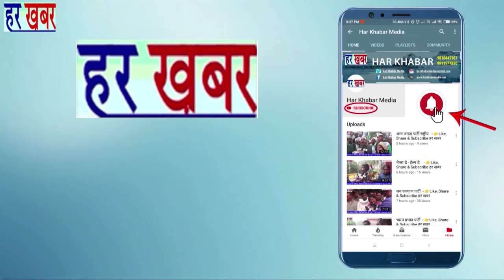FIITJEE Sector-12 Dwarka - 👉Like, Share & Subscribe हर खबर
प्रशिक्षण और शिक्षा के क्षेत्र में न फिटजी केवल इन दिनों सबसे आगे है, बल्कि यह बेहतर विकल्प भी है, क्योंकि यह हमेशा नए तरीकों की तलाश में रहता है, ताकि शिक्षा उन सभी के लिए एक सामान्य संपत्ति बन सके, जो अधिक से अधिक ऊंचाइयों को हासिल करने के लिए खुद को ढालने के इच्छुक हैं। फिटजी शुरू से ही छात्रों की सेवा बेहद ईमानदारी और सक्षम शिक्षा के साथ करता आ रहा है। पारदर्शिता और प्रतिबद्धता इसका मूलमत्रं है। निदेशक अंकुर ने कहा, ‘फिटजी ने छात्रों को डिजिटल लर्निंग के माध्यम से तनाव मुक्त शिक्षा प्रदान करके शिक्षा को परिष्कृत करने का बीड़ा उठाया है। अब यदि यह कहें कि यह बेहतरीन शिक्षा प्रदान करने में अद्वितीय है, तो शायद गलत नहीं होगा। फिटजी हमेशा विद्यार्थियों को सफलता के शिखर तक पहुँचाने में बहुत मददगार साबित हुआ है और आगे भी हमारा यह प्रयास जारी रहेगा। विगत कई वर्षों में, इसमें कोई दो राय नहीं, फिटजी ने कई पहल की हैं और दरअसल, इसी वजह से फिटजी ने इस क्षेत्र में अपनी एक अलग और पारदर्शी इमेज बना ली है।’
यह शिक्षा की अवधारणा को बदलने जा रहा है, श्री अंकुर जैन, निदेशक, फिटजी ने कहा।

अंकुर जैन ने यह भी कहा, ‘भारत के अग्रणी और प्रोफेशनल सक्षम डिजिटल लर्निंग प्लेटफॉर्म के साथ हमने एडफोरा इन्फोटेक के साथ मिलकर भागीदारी की है, जो प्रत्येक फिटजी के छात्र को व्यक्तिगत रूप से सीखने का अनुभव प्रदान करेगा।’